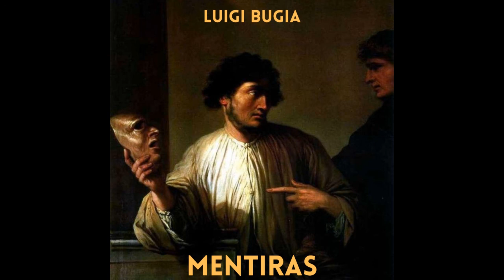Luigi Bugia - Fine prod. Joe Monteverde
N8 Mentiras 2020